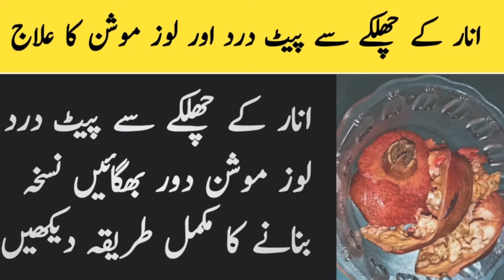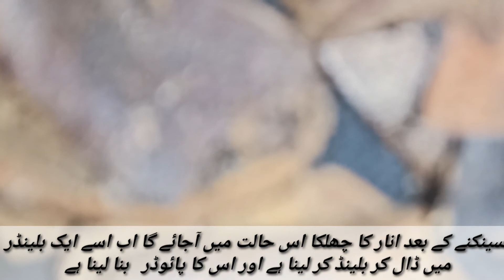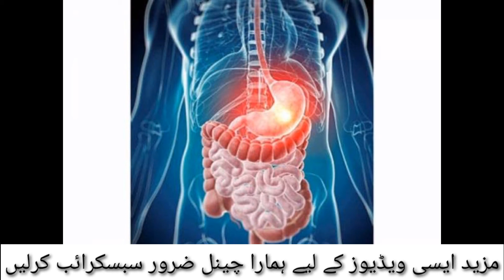Pait dard or lose motion ka ilaj |nuskha| Stomach ache And Loose motion treatment | Shan Healthy Tip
I declare that all slideshow belong me. We do not mean to victimize anybody emotionally.